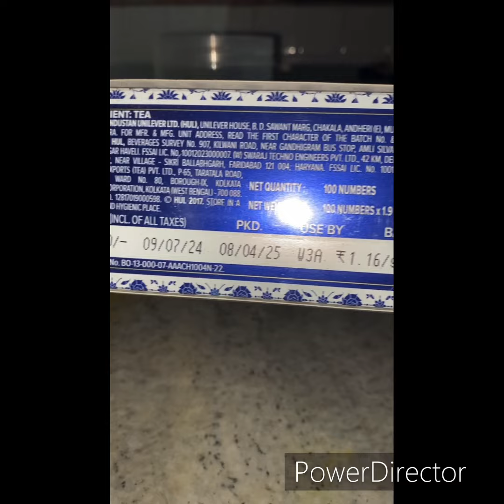Taj Mahal 🏰 Tea Chai patti सबसे कम दाम पर यहाँ से खरीदें